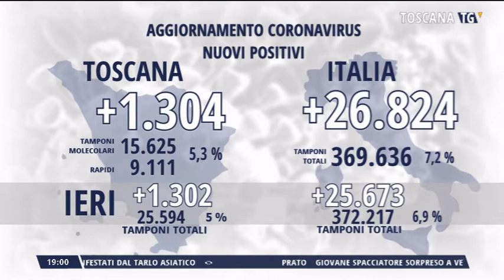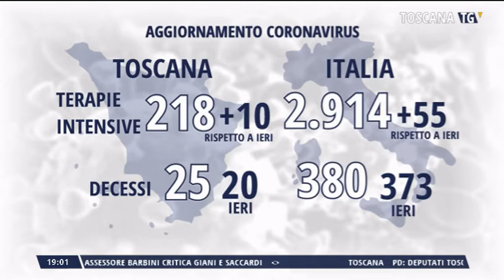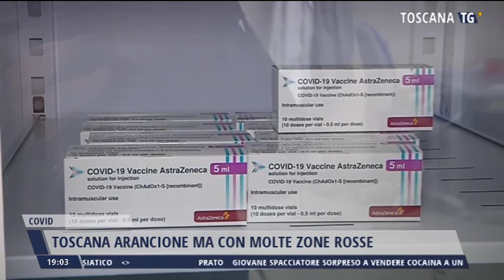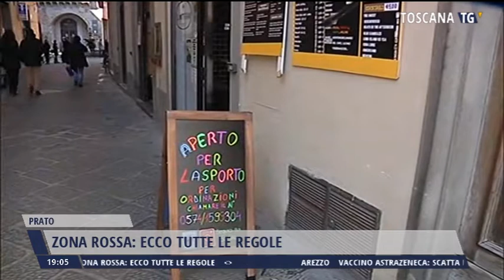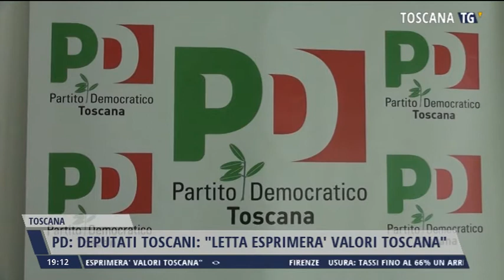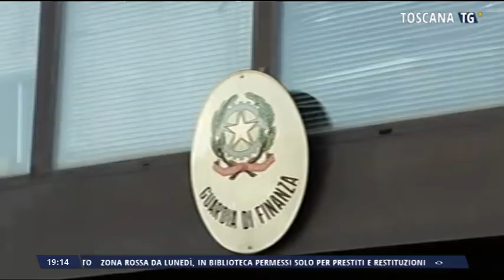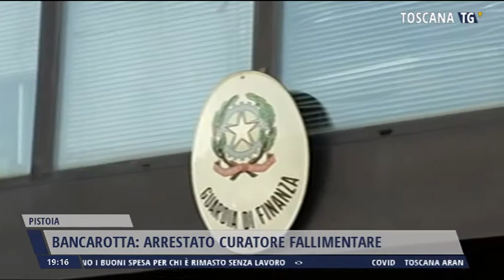2021-03-12 TG REGIONALE ORE 19.00